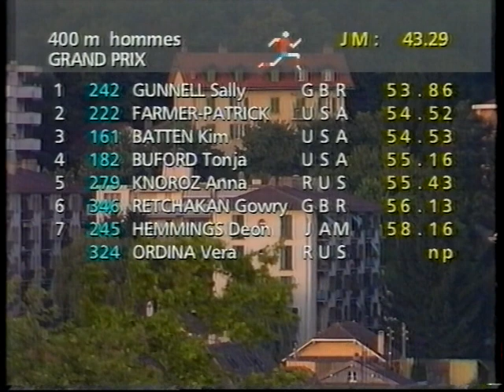Sally Gunnell & Sandra Farmer-Patrick - 400m Hurdles W, Lausanne Athletics GP 1993.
Commentators - David Coleman and Stuart Storey.
BBC Coverage.